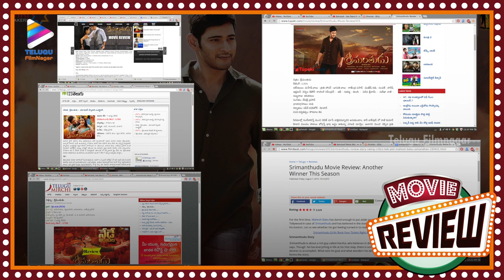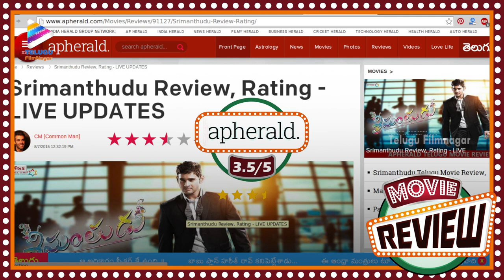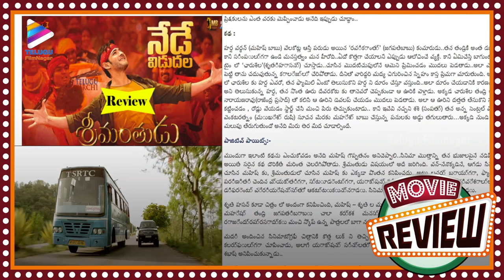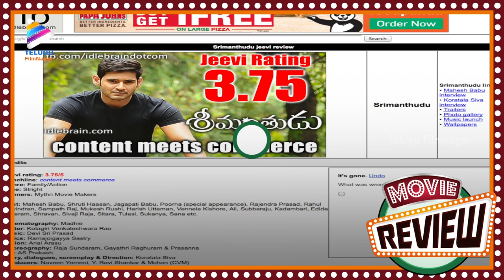Srimanthudu Movie Review | Mahesh Babu | Shruti Haasan | Devi Sri Prasad | Telugu Filmnagar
Srimanthudu Movie Review exclusively on Telugu Filmnagar. Srimanthudu Telugu movie features Mahesh Babu & Shruti Haasan in lead roles. Keep tweeting with CelebratingSrimanthudu and follow Telugu Filmnagar channel for all exclusive updates about the movie.

Srimanthudu movie also stars Jagapathi Babu, Rajendra Prasad, Sukanya, Brahmanandam, Sampath Raj, Harish Uthaman, Rahul Ravindran among others. Music composed by Devi Sri Prasad and directed by Koratala Siva. Naveen, Ravi Shankar & Mohan are jointly producing the film under the banner Mythri Movie Makers, in association with G Mahesh Babu Entertainment Pvt Ltd.

Srimanthudu Telugu Movie Cast & Crew :

Mahesh Babu is famous for his acting in blockbuster movies like Pokiri and Dookudu.

Shruti Haasan / Hassan is well known for her movies like Yevadu and Race Gurram.

Jagapati / Jagapathi Babu is noted for his movies like legend and Pilla Nuvvu Leni Jeevitam.

Rajendra Prasad is popular for his movies like Julayi and S/O Satyamurthy.

Sampath Raj is known for his acting in Mirchi and Run Raja Run movies.

Devi Sri Prasad is a well known music director for movies like Alludu Seenu and Shivam.

Koratala Siva directed blockbuster movie Mirchi.

Telugu Filmnagar is South India's #1 YouTube Channel and your final stop for BEST IN CLASS content from TELUGU FILM INDUSTRY.